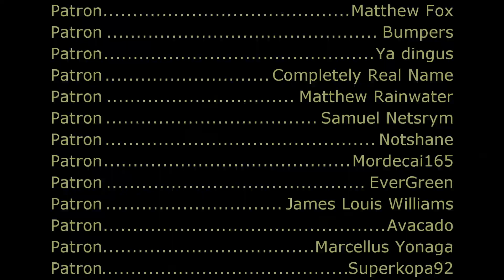ER Theme (SNES Remix)